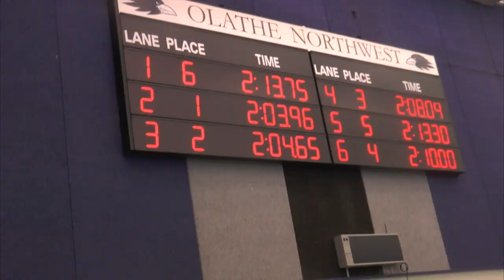Gameday: Northwest for February 3rd, 2015